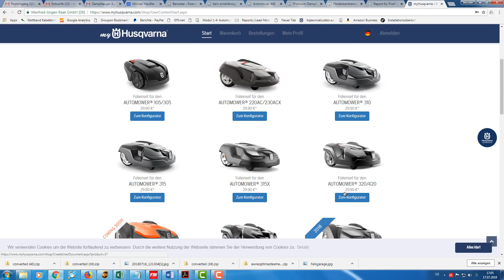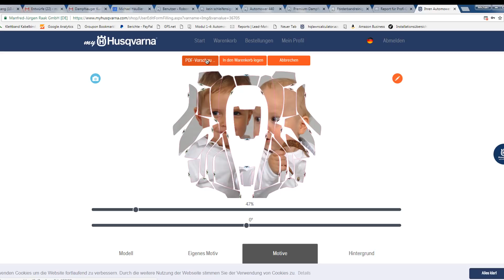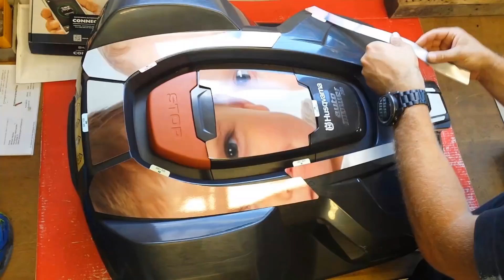Automower-Pimp mit selbsterstelltem Abziehbild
Wenn Sie etwas Besonderes aus Ihrem Automower machen wollen, dann bietet jetzt die Plattform MyHusqvarna, diese Möglichkeit. Sie laden das Foto hoch, welches Ihren Automower veredeln soll, bestellen den hochwertigen Aufkleber und kleben diesen im Anschluß auf Ihren Automower auf